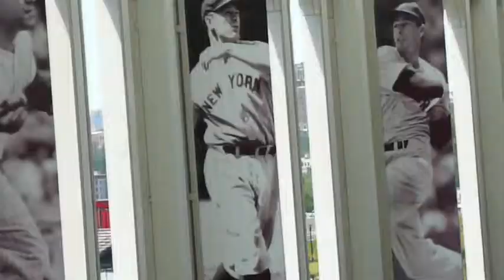VIDEO BLOG: Yankee Stadium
Going to the new Yankee Stadium for the first time